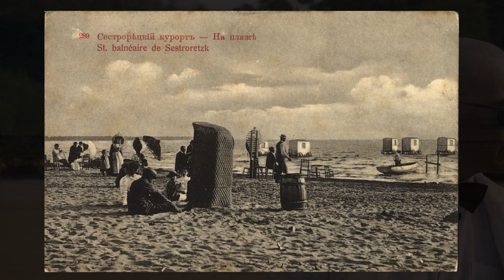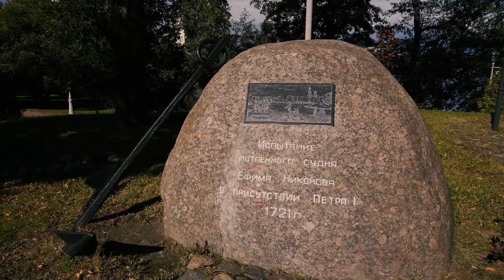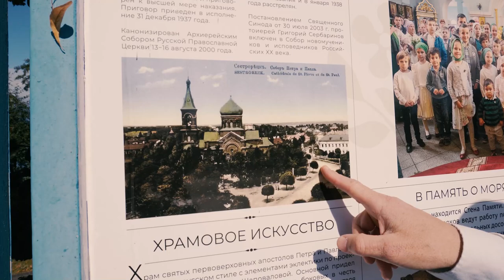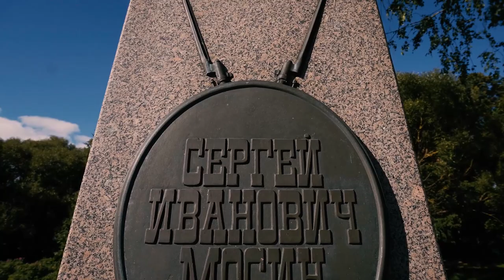Лучший район Питера. Экскурсия по Сестрорецку и Курорту